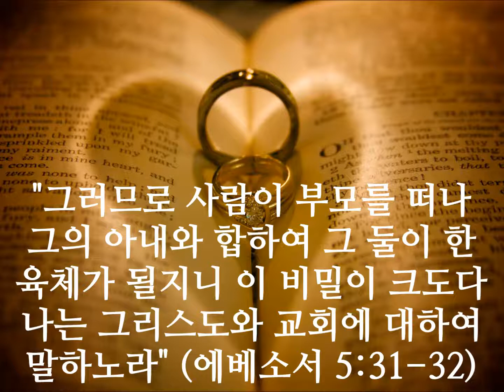영광스러운 이날 by 김지용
Verse 1
영광스러운 이 날
주의 백성들 모여
두 사람의 한 몸 이룸을
기뻐하며 축복합니다

Chorus
서로 복종하게 하소서
교회가 그리스도에게 복종하듯이
서로 사랑하게 하소서
그리스도가 교회를 사랑하시듯

Verse 2
주여 함께주소서
주여 축복하소서
처음 약속 지켜가도록
주님 약속 잊지 않도록